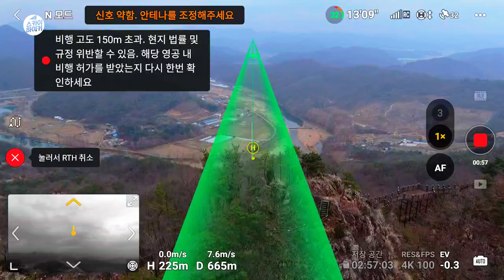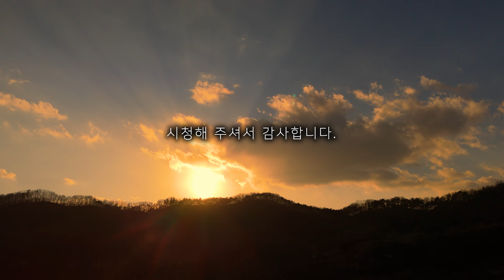Air3 + RC2 / 영상신호 끊긴 후 얼마나 있다가 돌아 올까? /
드론과 RC 신호가 끊겼을때 몇초후에 복귀하거나 영상이 보일까요?

여러분이 생각한 시간보다 오래 걸릴 수 있습니다.

여러분이 궁금증을 테스트 했습니다.

Air3 RC2, how long does it take to return after the video signal is cut off?

When the drone and RC signal is lost, how many seconds will it take to return or will the video be visible?

It may take longer than you think.

You've tested your curiosity.